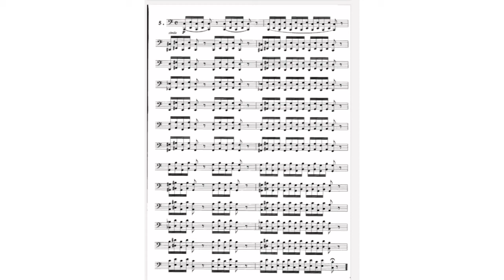Método Almeida Dias Tuba em Dó Fase 24 Exercício 5 pag.47 (130 bpm)